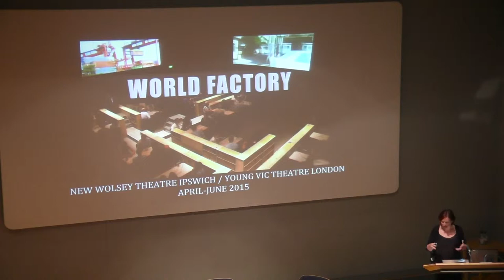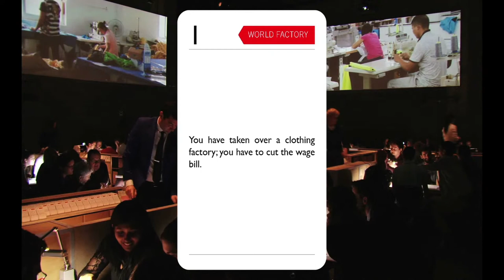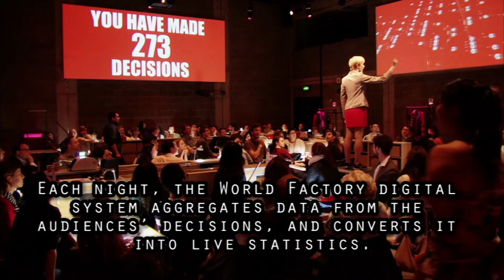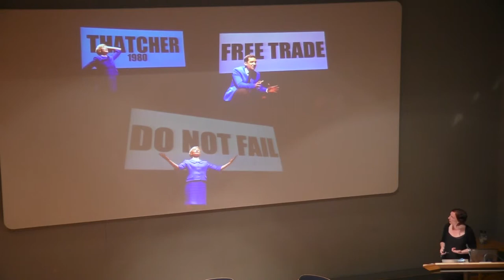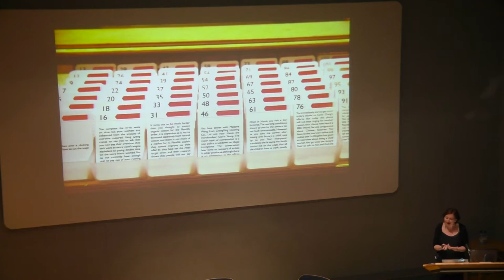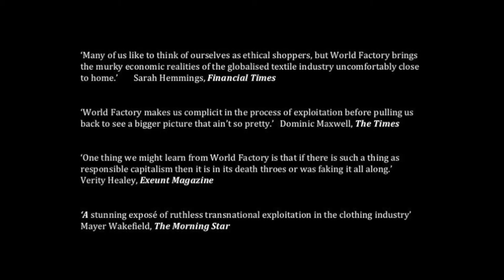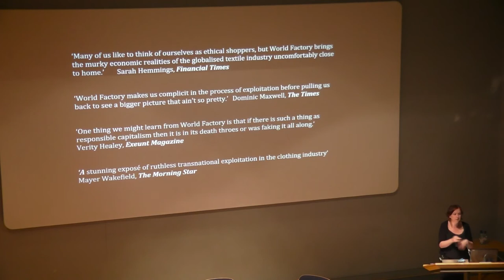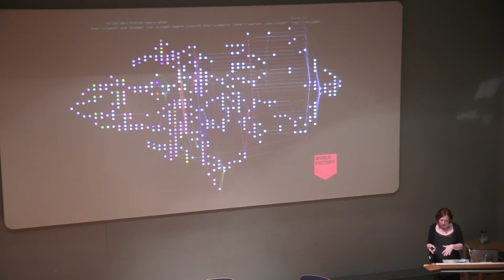Capitalism on the Edge - Zoe Svendsen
Zoë Svendsen, theatre director and dramaturg, discusses her experiences from the recent theatre performance of World Factory (New Wolsey Theatre / Young Vic 2015).

She explores the relationship between capitalism, consumerism, theatre, and ethics, and where the future of both capitalism and theatre might lie.

This clip is taken from the sixth lecture of Capitalism on the Edge - a two-year lecture series at Murray Edwards College discussing the future of capitalism.

Find out more about Capitalism on the Edge on our